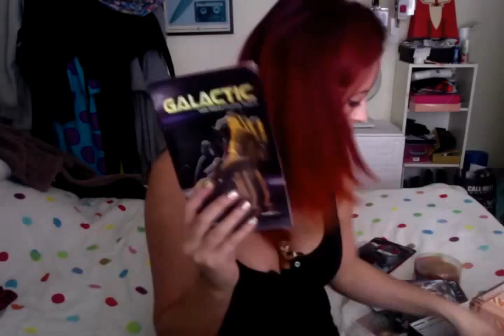Lootcrate Unboxing September GALACTIC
Unboxing of Septembers Lootcrate! Themed GALACTIC!

Not a huge fan of things like this, so sorry if i got anything wrong!! don't have a go at me!

Cant wait to see what next months box brings.